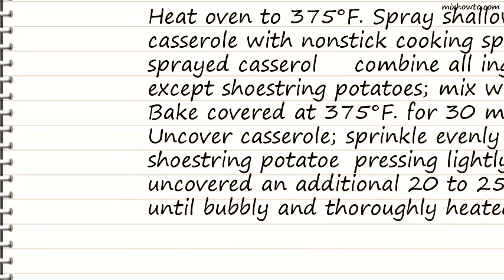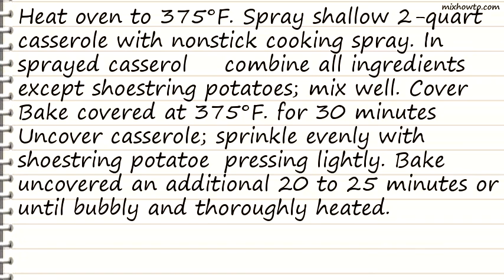Recipe Crispy-Topped Meatballs and Baked Beans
INGREDIENTS:
●1 (16-oz.) can baked beans, undrained
●1 (15-oz.) can kidney beans, drained
●1 1/2 cups Green Giant Frozen Cut Green Beans
●1/2 cup frozen chopped onion
●1/4 cup barbecue sauce
●12 frozen cooked Italian meatballs (about 5 oz.)
●1 (1 3/4-oz.) can shoestring potatoes (about 1 cup)